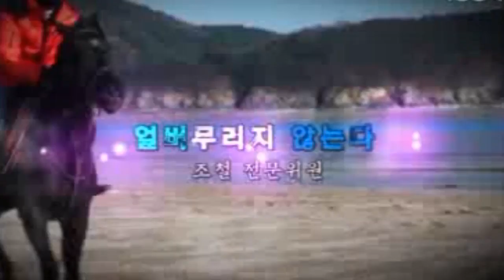조철스타일 / [8/25/일요] 실전베팅 / 징검다리 UCC